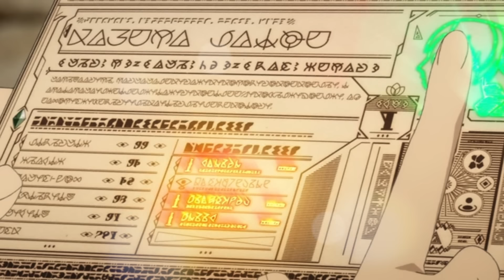Does Kazuma Love Megumin? - 5 Facts About Satou Kazuma - Konosuba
Here are some Konosuba facts about Kazuma! Does Kazuma love Megumin? Who will Kazuma end up with? I hope you enjoy this weeks Satou Kazuma Trivia!

👌About this video:
In today's video Does Kazuma Love Megumin? - 5 Facts About Satou Kazuma - Konosuba

This video will cover facts and trivia about Satou Kazuma from the series Konosuba!

I hope you enjoyed today’s video Does Kazuma Love Megumin? - 5 Facts About Satou Kazuma - Konosuba